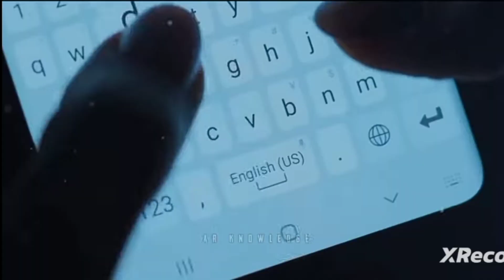Makkah se ajeeb video hua viral | a man in makkah